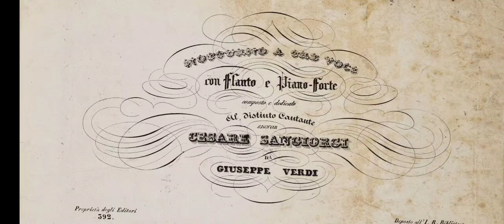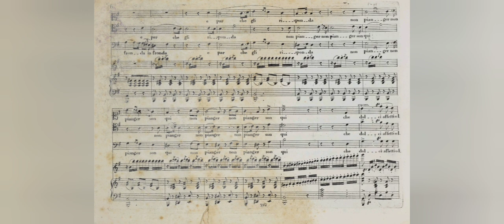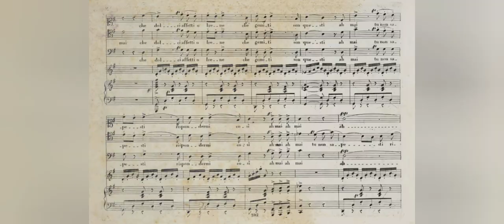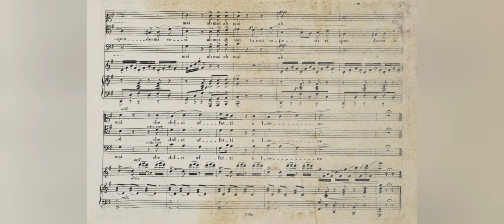G. Verdi - Notturno ( "Guarda che bianca Luna" ) - 1839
Giuseppe Verdi - Notturno ( "Guarda che bianca Luna" ) - 1839

Soprano: Barbara Frittoli
Tenore: Vittorio Grigolo
Basso: Michele Pertusi
Flauto: Davide Formisano
Pianoforte: Riccardo Muti